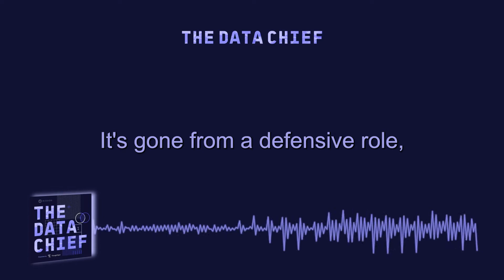Ep 50: Fitch Group’s Heidi Lanford on Finding a Voice in the C-Suite and Improving Data Literacy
How has the Chief Data Officer role changed? Heidi Lanford, CDO of Fitch Group, shares that “it’s gone from stewarding and protecting data to monetization of data.” She explains how CDOs can be effective by working together with other company leaders and communicating simply. Learn from Heidi why there can be great career value in being willing to be uncomfortable.

Key Moments:
00:00: What was it like when Heidi joined Fitch Group?
02:32: How does the CDO position fit in the leadership structure at Fitch Group?
04:38: What does Fitch Group provide?
10:03: How does Heidi work with the leadership team?
13:05: How does Heidi suggest CDOs communicate to CEOs?
18:58: How can a CDO work with the technology side to update the tech stack?
27:50: How is Heidi helping her workers become more data literate?
33:38: What is the “Legends of Data” program?
37:48: What’s the benefit of choosing to be uncomfortable in one’s career journey?
43:19: ​​How does Heidi keep up with a rapidly evolving industry?

Mentions:
- “Getting to ‘Yes And’: The Art of Business Improv”
- Building CDO Influence in the C-Suite

Get even more insights from data and analytics leaders like Heidi on The Data Chief